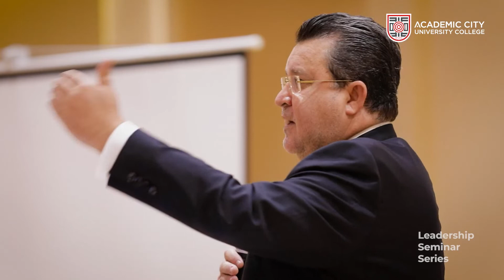ACity Leadership Session with Pierre Laporte!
ACity Leadership Session with Pierre Laporte, World Bank Country Director (Ghana, Liberia & Sierra Leone)
Topic: Economics & Multilateral Institutions: Rising through the ranks in multilateral institutions for Africans.